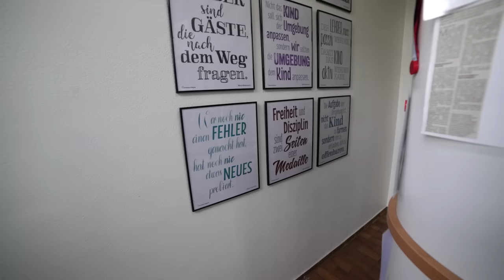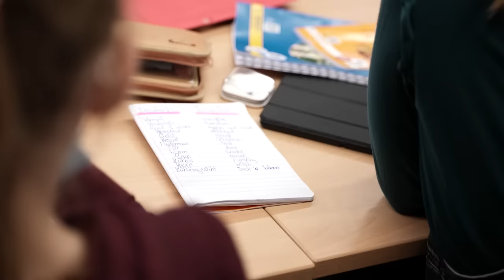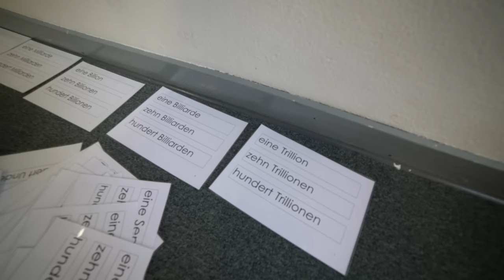"Das ist nicht Schule, das ist Pädagogik" Prof Stebner an der Montessori in Wulfen | ferdi fragt #5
Wenn man über die Schule von morgen nachdenkt, muss man auch über die Montessori-Idee reden. Und daher haben wir uns mit der Schulleitung Susanne Schulte und Lernbegleiter Manuel Hano im Tiefkeller der Zeche Schlägel & Eisen in Herten zu einem Gespräch getroffen und beide 4 Tage später im schulischen Alltag vor Ort an der Montessori-Reformrealschule in Dorsten-Wulfen besucht. Unsere ernstgemeinte Frage war, ob die Montessori-Idee die Lösung für alle unsere Probleme in der Gesellschaft ist. Was Schulleitung, Lernbegleiter:innen, Schüler:innen und wir dazu sagen, seht Ihr im Film, der mal wieder von @timonseitzer6298 produziert worden ist. Wir sind dankbar, dass wir diese spannenden Einblicke erhalten durften; der Tag hat definitiv Spuren hinterlassen und beeinflusst seither unsere Arbeit in Lehre und Forschung an der Uni Osnabrück massiv.